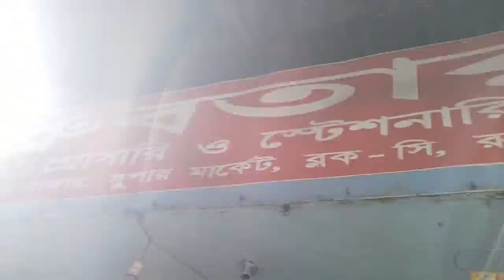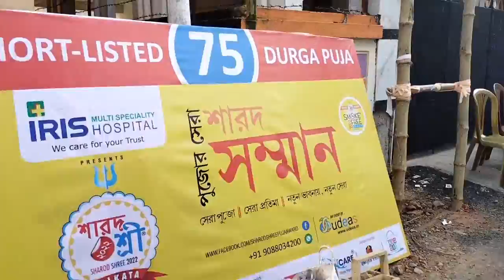আমার চেনা অঞ্চলে পুজো প্রস্তুতি- এক ঝলকে @happinesswithmeghna2.0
Happinesswithmeghna2.0
Banglavlog
Pujovlog
Pujo preparations
2022
Pandal
Kolkata
Sarsuna
Barisha
Shakuntala Autostand
Bakultala
Cyclevlog
Exploring